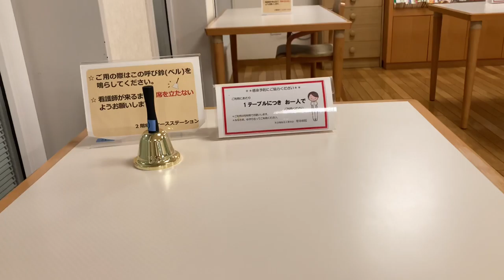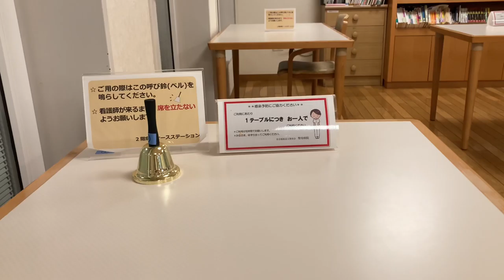アイポンＳＥいいんじゃない?!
iPhoneSEで撮影いい。